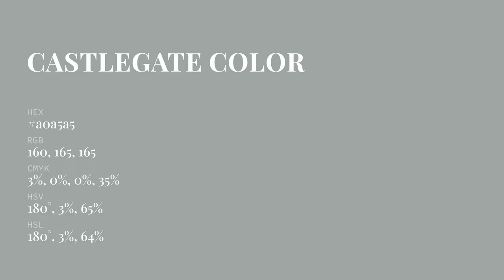Castlegate color a0a5a5 hex color - Grey color - Warm color a0a5a5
What color is Castlegate ? a0a5a5 hex color - Grey color - Warm color a0a5a5

Hex a0a5a5 Color Code is also known as Castlegate color.